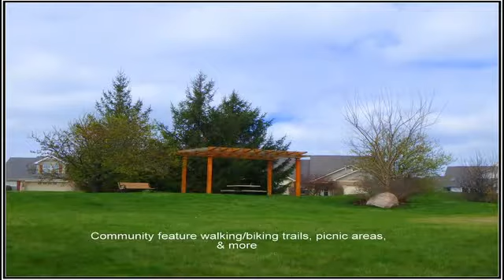13331 N. Carefree Ct. Camby IN 46113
13331 N. Carefree Ct. Camby IN 46113

Thinking of downsizing? Or just want more time to enjoy life?  This 3BR, 2BA, 2CG, brick/siding ranch could be just what you are looking for!  Open floor plan, well maintained, with 16 x 50 cedar deck overlooking the 8th fairway of HC Links golf course. No one behind you but a beautifully landscaped view.  Home has Bose surround sound speakers in GR & on deck.  Rest of the home is wired as well. Master BR, GR & DR all have patio door access to deck and lovely views.  Master also has walk-in closet, double vanity, jacuzzi tub and separate shower.  2nd bedroom has private access to hall bath for privacy.
Neighborhood has walking/biking trails, pools, tennis, play grounds,
volley ball, & more!  Close to shopping, restaurants, airport and downtown.